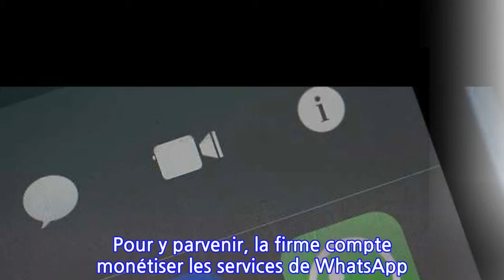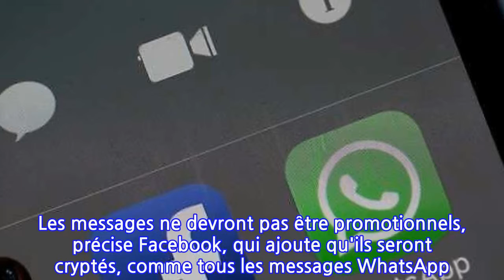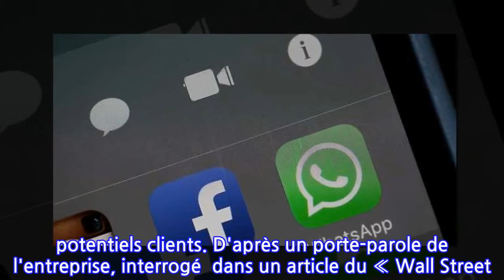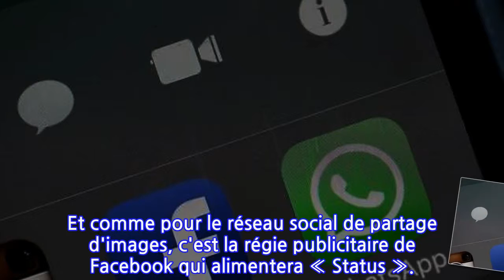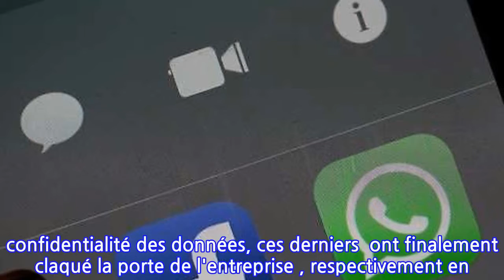Facebook veut monétiser sa messagerie WhatsApp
LA FIRME A ANNONCÉ UNE OFFRE À DESTINATION DES ENTREPRISES ET DEVRAIT INTRODUIRE LES PUBLICITÉS SUR L'APPLICATION DÈS L'ANNÉE PROCHAINE.